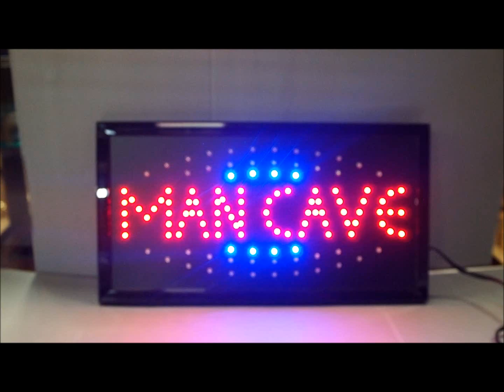Lot 343: Man Cave LED Wall Sign, 19" x 10", New In Box